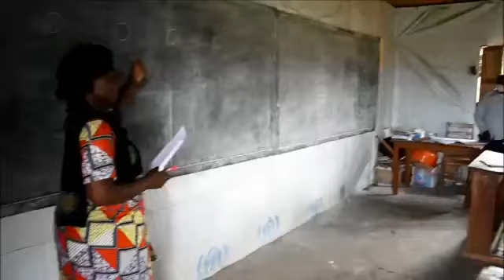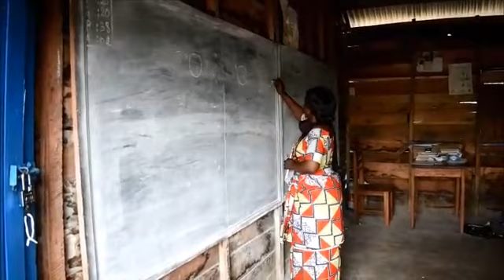Préparatifs et en route pour l'examen du TENAFEP 2020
L'inspection fait la sensibilisation auprès des élèves, la veille du TENAFEP. Nos élèves se sont rendus à pieds, au Complexe Scolaire Etoile, lieu où s'est fait le test, non loin de notre Centre Goma Espérance.